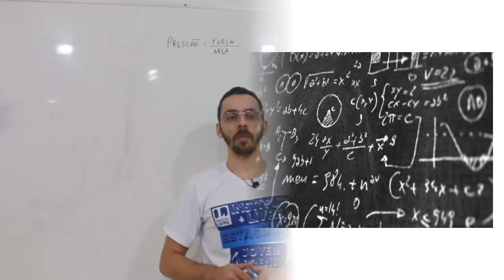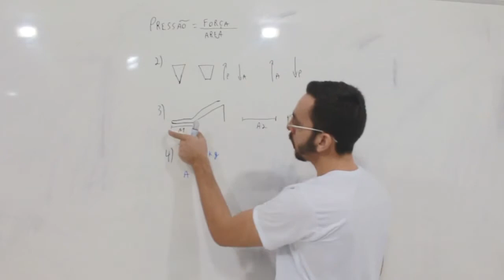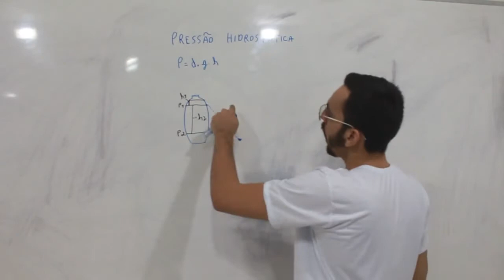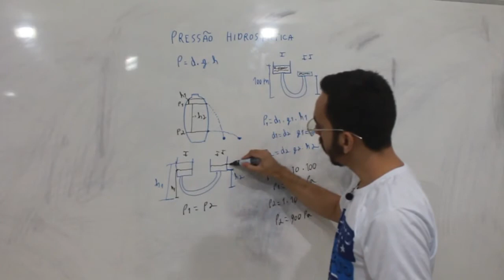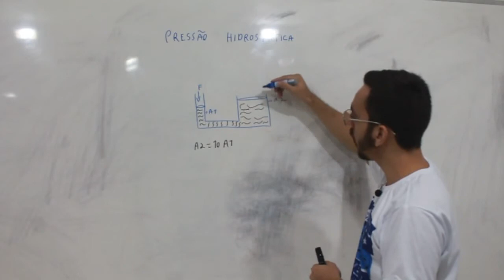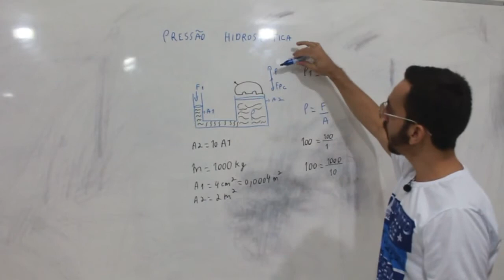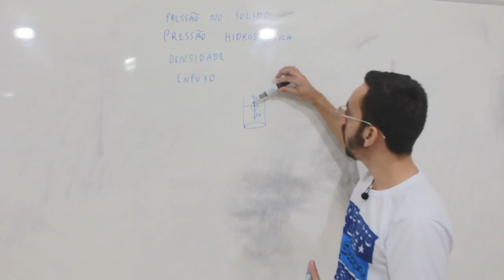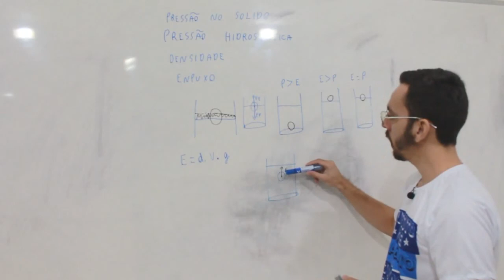UNID 04 - TEMA 01 - Tema 01 - Flutuação - PARTE 02